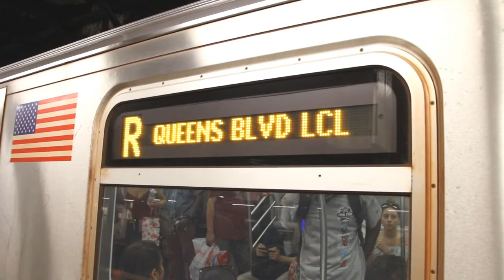NYC Railfanning - September 10/11, 2016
Here are various videos taken on September 10, 2016 and September 11, 2016, featuring the MTA NYC Subway! Apologies for the somewhat distorted audio; Tamron lens' autofocus does not work well with my camera's built-in microphone!